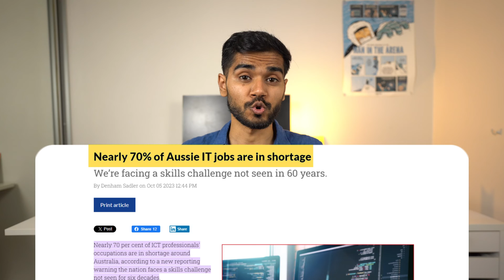Is Data Science Dying? ( Scope & Job Market in 2024)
Is data science still relevant in 2024? Or is it dying? These are common questions to ask given the mass tech layoffs happening as well as the release of the ChatGPT. Let's have an honest conversation about the state of the job market for data science in Australia as well as the scope for the field.

Timestamps
Welcome - 0:00
Global Overview - 1:03
Data Science In Australia - 2:33
Evolution of Roles - 4:22
Future of Data Science - 5:59